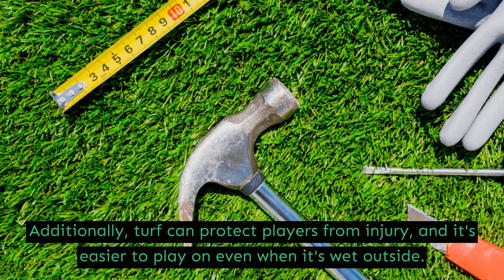Artificial Grass in Woodland Hills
Artificial grass is used successfully throughout the world for sports (football, rugby, tennis, golf, etc.), homes, many levels of performance, and competition requirements. Green Field Experts Artificial grass offers you quality assurance systems for the elite and community level affected effective maintenance programs for adequate and effective performance, with increasing regulation and auditing. However, prior research is very limited in this regard. The practical experience is based on planning, offering, and providing a variety of maintenance techniques to sweep, clean, decompact, replace and repair carpets and artificial grass fillings. This article has as main objective to present to our company Green Field Experts Artificial grass as the best option to provide a unique vision of the short and long-term benefits that we offer them.

Green Field Experts Artificial Turf Woodland Hills